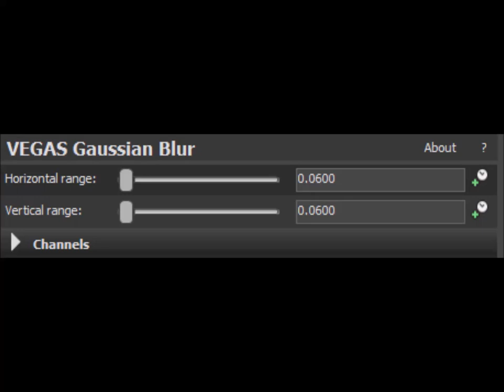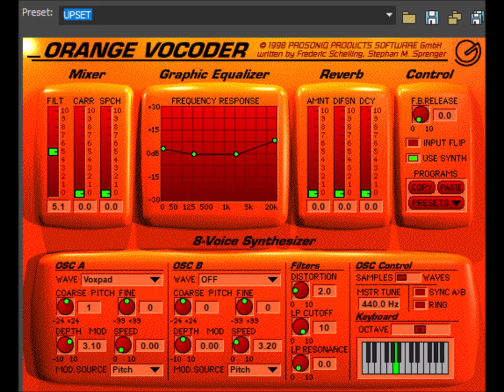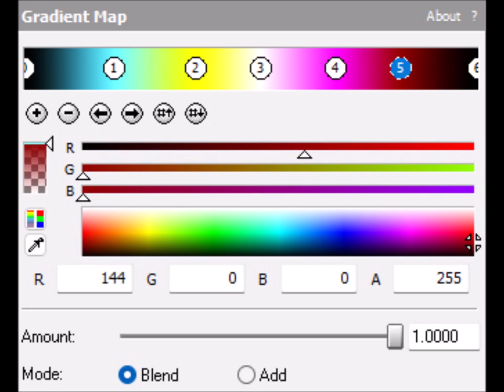How to make 3 New Effects for Kyoobur9000 V3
Effects by TheAstroPlayStationOverloadMachineLogoMaker3718 4K